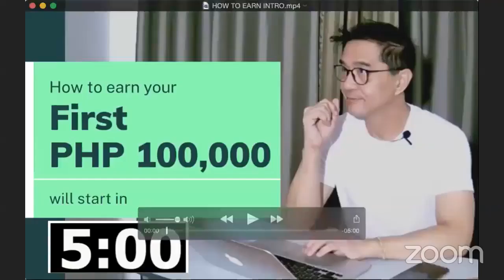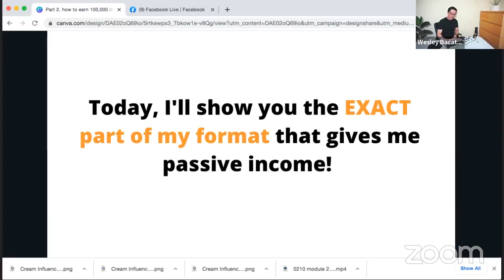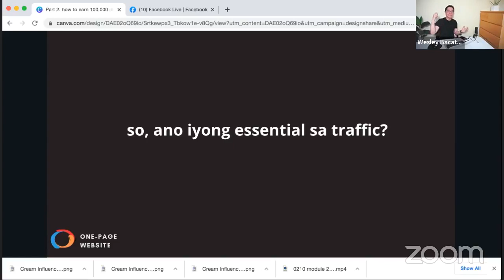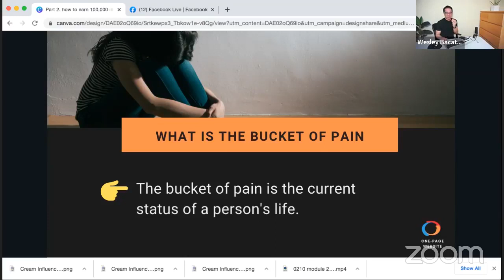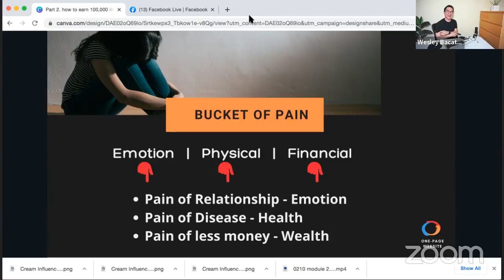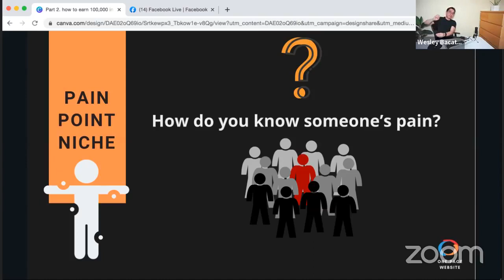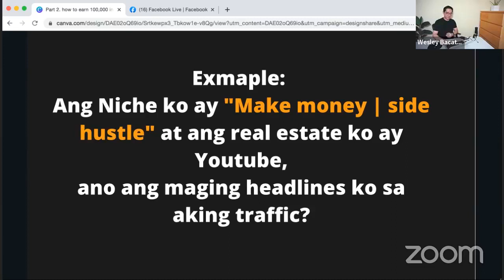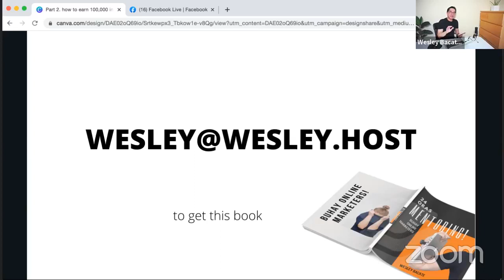HOW TO EARN YOUR FIRST PHP 100,000 IN ONLINE SIDE HUSTLE! Part Two | Estoreko One Page Website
HOW TO EARN YOUR FIRST PHP 100,000 IN SIDE HUSTLE! Part Two

Earning Php 100,000 in online side hustle is not that hard nowadays, as long as you have the right knowledge of which tools you should use. This training is priceless as long as you know how to use it correctly.

This training is part one of two parts. Here is the link of Coach Wesley Bacate FREE BOOK, BUHAY ONLINE MARKETERS! tap here

Alamin dito at paki tap lang ang link

↙️ F A C E B O O K P A G E: ( LIKE 👍 )

Please help to grow this channel: An entertaining funny channel, Funny Comedy Show - Best funniest comedy:

PLEASE SUPPORT US GUYS. WE APPRECIATE A LOT.